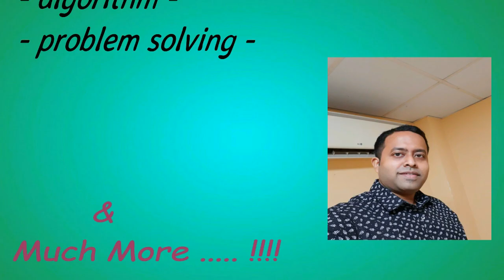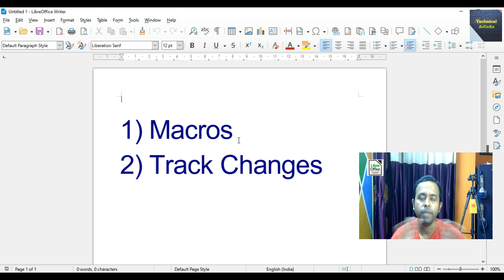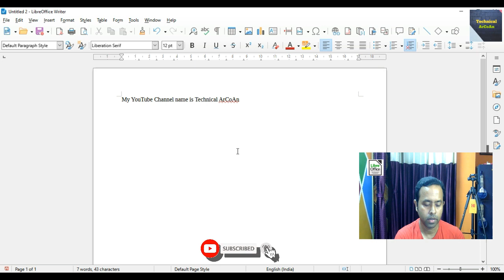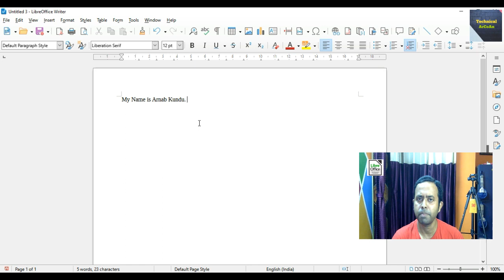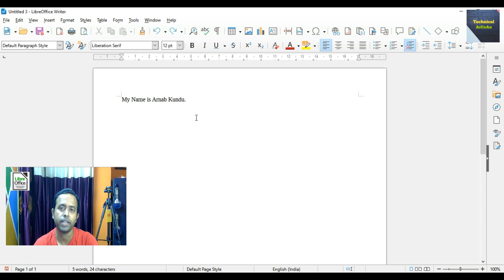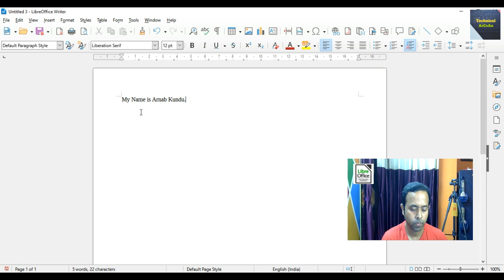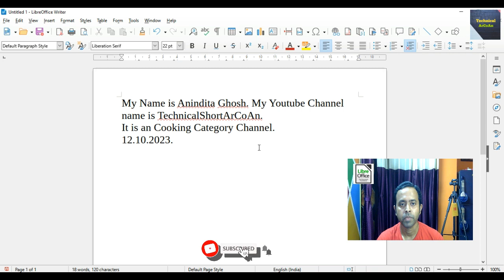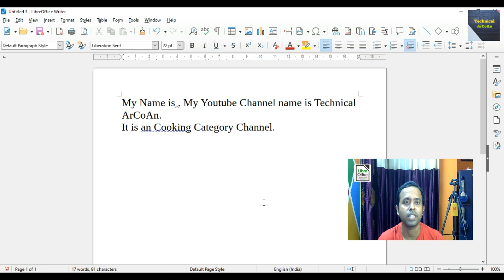LibreOffice Writer Tutorial (Part-5) | easy to learn LibreOffice | Word Processor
This Tutorial Video developed by Mr. Arnab Kundu, Faculty (Computer Science & Information Technology) of Techno India Group, more than 15 years experience  in the field of teaching.

This video describes how to learn LibreOffice Writer easily. We  will  learn LibreOffice Writer in a simple way. Here we learn about what is Macros and use of Track Changes Feature in LibreOffice Writer. Also, I describe Macros and Track Changes in LibreOffice Writer. In this video, I explain LibreOffice Writer with proper examples.